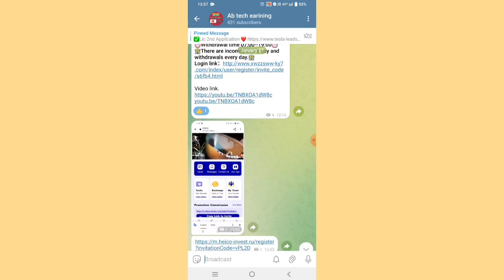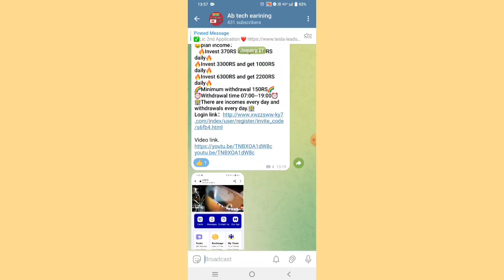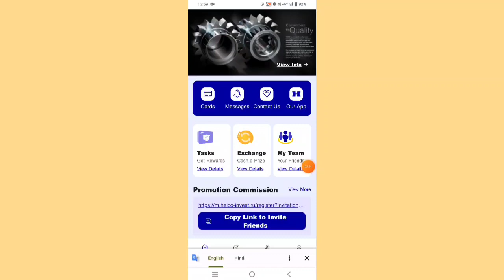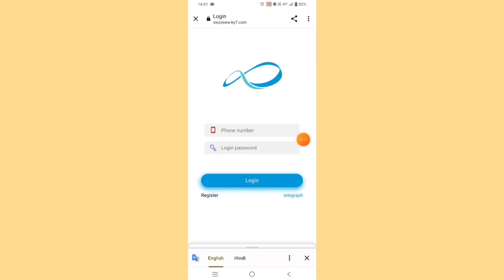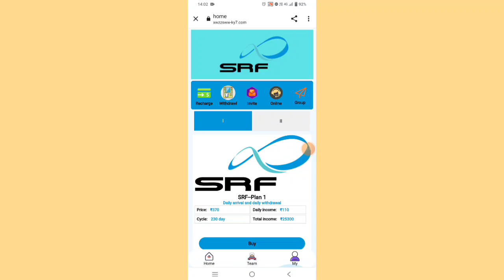Heico earning app || Heico app withdrawal problem || Heico app Keya bhag gaya hai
Note'-